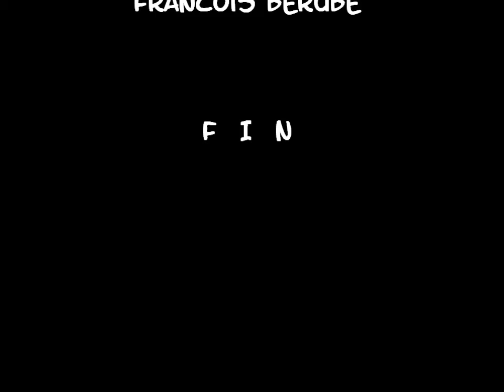MontNaturaPark-2.wmv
secunda parte de la vacacion de fin de semana en Bavaro